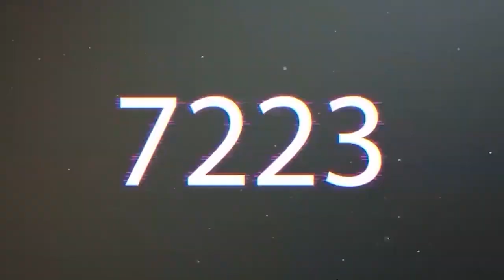efootball 2022 | Bot Double Touch !